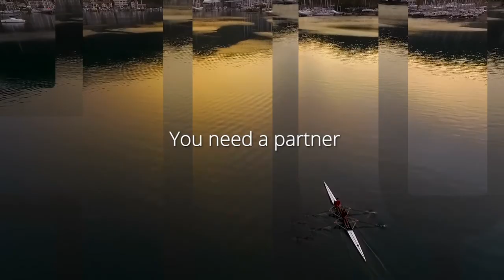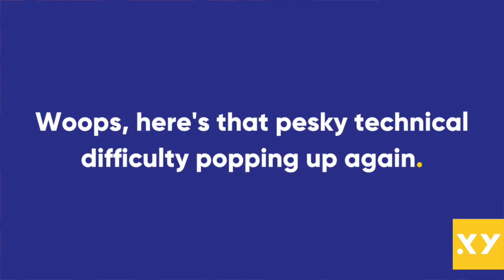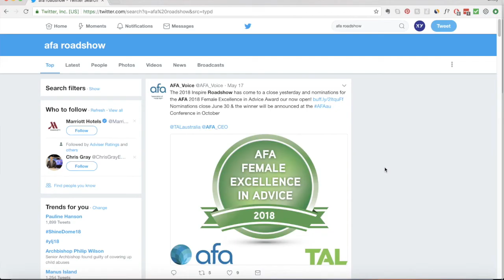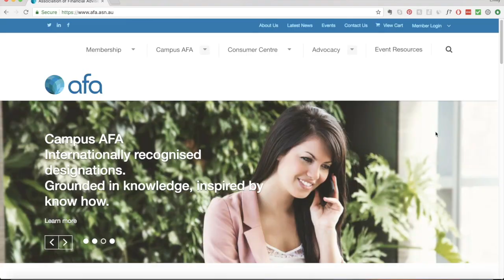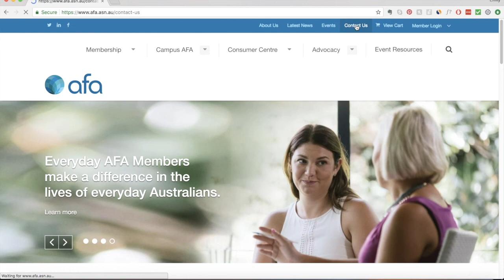#82 Philip Kewin & Marc Bineham on Vertical Integration and the Cost of Financial Advice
In this week’s episode, Ben Nash’s ‘let’s have at it’ approach with Philip Kewin (@afa_ceo) and Marc Bineham (@afa_pres) of the AFA explores some of the most discussed and debated topics within the XY community and the advice profession as a whole. We’re talking vertical integration, fee for no service, grandfathering, FASEA and the Royal Commission itself.

Philip and Marc do a great job of sharing their insights and providing a ‘big picture’ overview regarding the cost of advice and how we can leverage technology to work towards a more sustainable advice profession [for all involved].

If you have concerns or questions on any of the topics mentioned above, you can contact the AFA directly with any and all feedback by heading to their contact

To sink your teeth (but more so your ears) into some other great XY episodes, head on over

The team at HUB24 have been delivering market-leading solutions since 2007. They believe in connecting advisers to innovative solutions that create opportunity, and are number one in terms of user experience, managed accounts functionality and adviser satisfaction.

They’re big time supporters of advisers going solo and if you’ve ever dealt with their BDM team as we have, you’d know they are total legends! We’re proud to partner with HUB24 who are big fans of the XY community and driving the positive evolution of financial advice.

Centuria offers technical and educational support to advisers, and supported with a dedicated team of distribution managers to help you deliver great solutions for your clients. They have been long-time supporters of XY Adviser and these podcasts dedicated to driving this profession we all love.